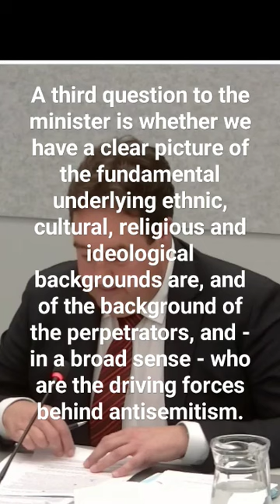Ethnic data? What does the PVV want to do with that?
Politial party PVV @PVVpers loves ethnic statistics. But what would PVV want to do with that info, asks Marieke Koekkoek of @VoltNederland
She does not get an answer from PVV member of pariament Marco Deen.